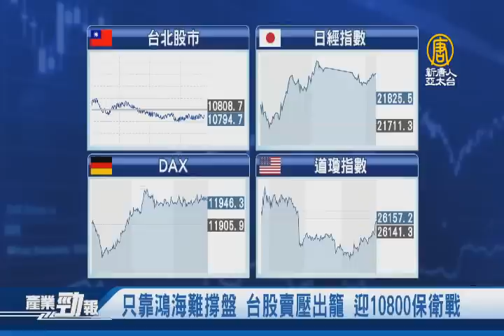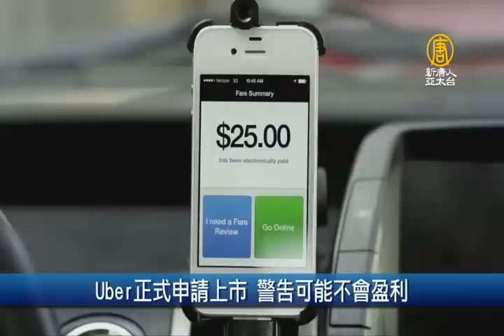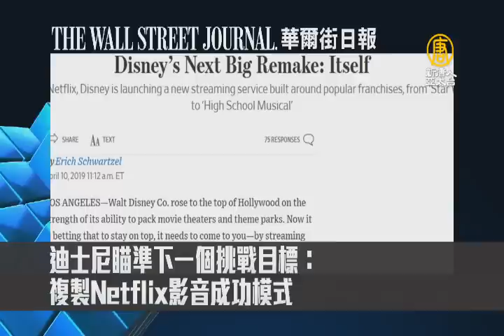艾司摩爾遭中國員工竊密 交中共背景中企｜台灣麥當勞領先全球 塑膠吸管6月後將走入歷史｜20190412【產業勁報】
四月12日，星期五，新唐人帶您看見最新產業動態。

◎只靠鴻海難撐盤 台股賣壓出籠 迎10800點保衛戰

◎艾司摩爾遭中國員工竊密 交中共背景中企

◎台灣麥當勞領先全球 塑膠吸管6月後將走入歷史

◎全台首創遠距離 無線連動LED燈